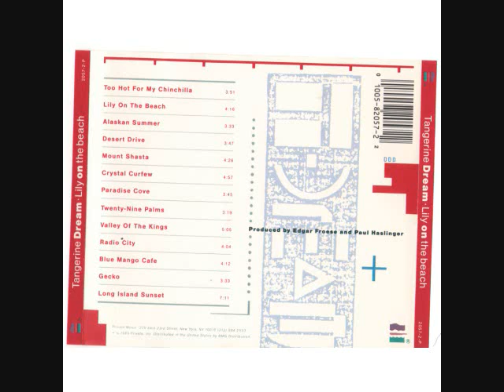Tangerine Dream- Too Hot for My Chinchilla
Track # 1 off "Lily on the Beach' [1989].